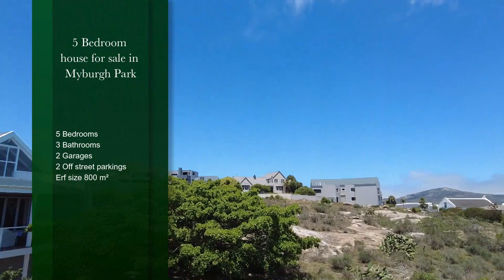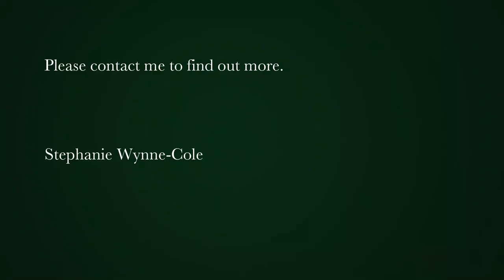5 bedroom house for sale in Myburgh Park | Pam Golding Properties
Old world ambience providing privacy and lagoon views
Exclusive Mandate
Perfectly set on a desirable corner plot this Victorian styled home is situated in a quiet cul-de-sac bordering on a green belt in one of Langebaan's sought after areas. This home offers a deep north facing garden with established trees and a beautiful bougainvillea providing colour to the wrap around undercover patios. The property provides ample accommodation for family and extended family can enjoy their own privacy in the large ground floor apartment providing a large living area opening out to an undercover patio and garden, two bedrooms, bathroom and open plan kitchen. There is underfloor heating throughout this area.
The designer front door welcomes you into a double volume lounge area with a wood burning fireplace and opens out to an undercover balau decking wrap around patio which is completely wind free. The open flow to the kitchen with a separate scullery, dining area creates a comfortable ambience - perfect for entertaining family and friends. There is also an additional TV lounge adjoining the living area. In addition are two double bedrooms and a full family bathroom including a guest cloakroom.
The upstairs master bedroom with en suite bathroom is large enough to accommodate a study area and has excellent views of the lagoon. Large double garage with direct access into home for additional security.
There is also a large storeroom which can be made into a wine cellar.
The upstairs outdoor patio has a perfect quiet corner for morning coffee or sunset drinks'.
The location is excellent - children can walk to an outstanding Private School just up the road. A short stroll to the lagoon or Boutique hotel for a scrumptious breakfast or lunch. Phone agent to view this one of kind property.